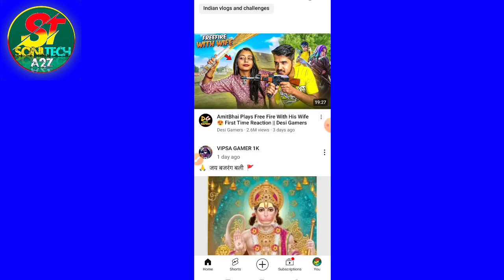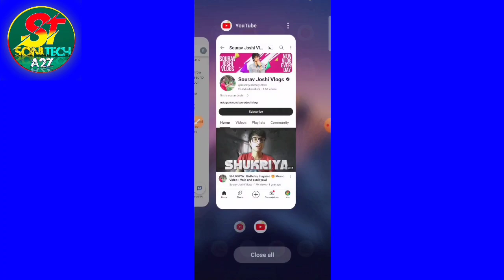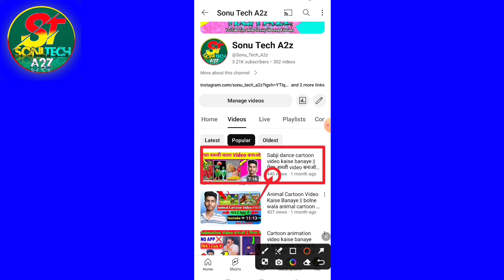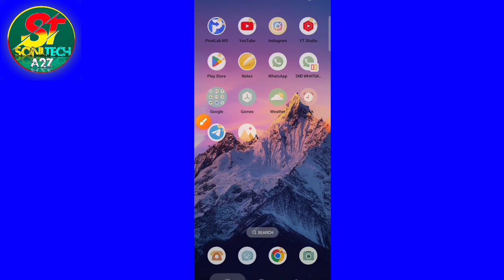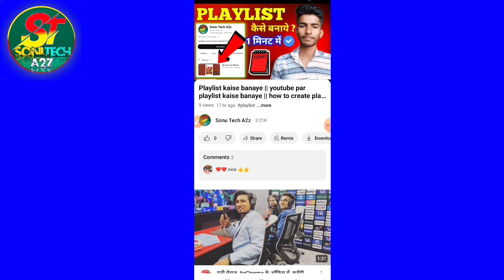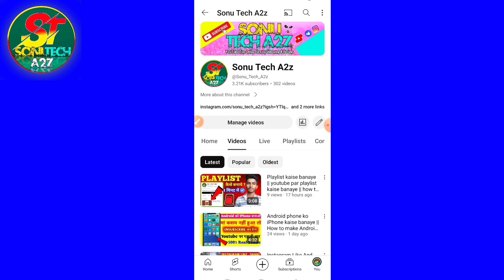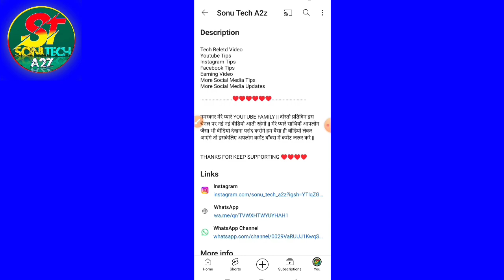😲 Big Monitization Update 2024 || New Monitization Policy Today || छोटे यूट्यूबर जल्दी देख लो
RELETED QUERIES.

new monitization update
youtube monitization update 2024
how to monitize youtube channel in 2024
monitize rule 2024
2024 youtube channel monitize Policy
youtube monitization apply in 2024
monitize kaise kare
youtube channel monitize new update
channel monitize kaise kare
youtube channel new monitization update today
11 may youtube New update
11 may new monitization update
youtube monitization new policy 2024
youtube New rule 2024
youtube monitize new rules
youtube New Monitization update in Hindi
monitize kaise kare youtube channel
youtube New update in Hindi
youtube channel Monitize rule in India
2024 channel monitize rule